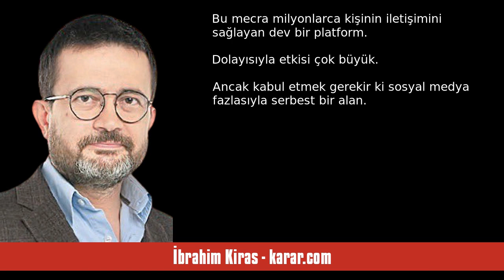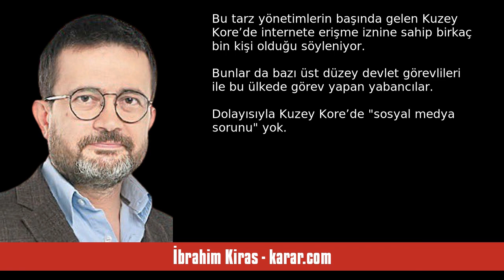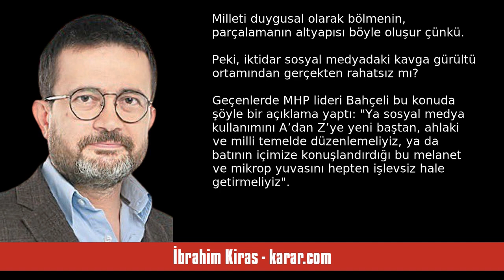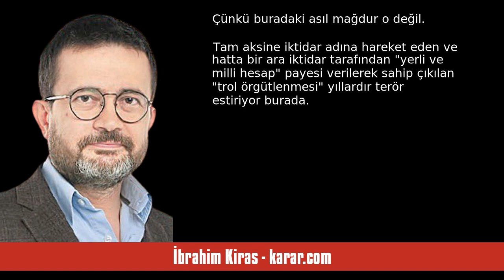İBRAHİM KİRAS: SOSYAL MEDYADAN KİM RAHATSIZ? - SESLİ KÖŞE YAZISI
İbrahim Kiras - karar.com - Sosyal medyadan kim rahatsız? - 9 Ocak 2024 tarihli yazısının seslendirmesi

"İnternet bu çağın en büyük keşfi. Dünyayı baştan aşağı değiştiren bir devrim. Bugün hayatımızın ciddi bir kısmı online. Bilimsel çalışmalar da ticari faaliyetler de sağlık hizmeti de eğitim de önemli ölçüde internet temelli artık. Keza haber yayıncılığının büyük bölümü de online. Bu mecra milyonlarca kişinin iletişimini sağlayan dev bir platform. Dolayısıyla etkisi çok büyük.

Ancak kabul etmek gerekir ki sosya. "